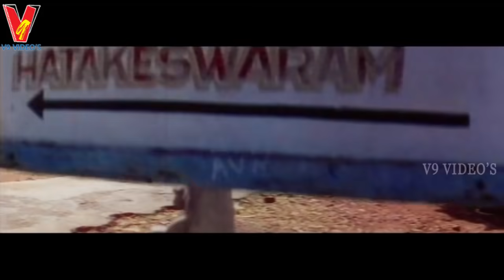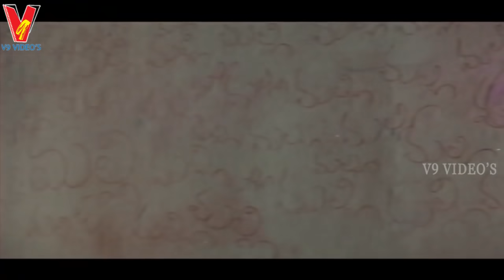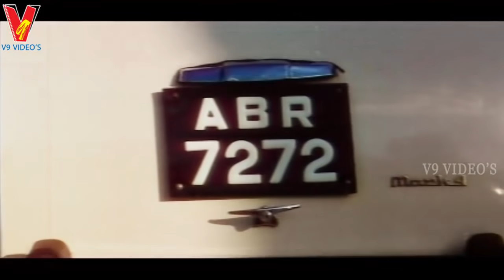AALU MOGALU | TELUGU FULL MOVIE | SUMAN | AAMANI | MEENA | KOTA | V9 VIDEOS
Watch And Enjoy Telugu Full Movie Aalu Mogalu on v9 videos, featuring Suman, Aamani, Meena, Kaikala Satyanaranaya, Brahmanandam, Kota Srinivas Rao among others Directed by  Sagar Produced by Vijayalakshmi Prasad and Music by  M M Srilekha